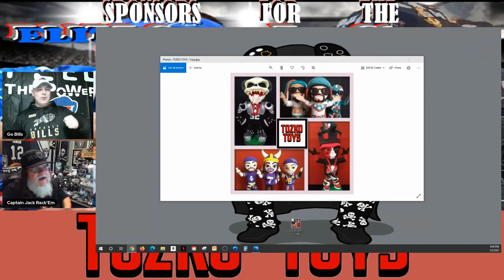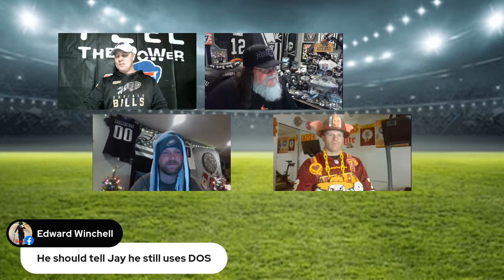ELITE SuperFan Broadcast 02 JAN 2021 Eagles & 'Washington FT' Bragging Rights Fight in NFC (L)East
IN CASE YOU MISSED THIS LIVE PRESENTATION of the ELITE SuperFan Broadcast on Saturday Night January 2nd 2021, sit back and hang out with Captain Jack, Buffalo Fred Kilmartin and our guests "Philly Sports Guy", "BIRDMAN" and "EagleDemon" of Philly's Eagles... and "PorkRhine" of Washington's Football Team.

It's Week 17 and the NFC (L)East still hasn't crowned a champion in their division... the only team which knows it WILL NOT be playing past this week is Philly, and the Iggles would love nothing more than to play spoilers of sorts.  Surprisingly, most EVERYONE in the division agrees they just want Dallas to NOT win the division, but that's another rigmarole entirely...

Want to thoroughly enjoy yourself? Sit back as THREE Eagles fans as well as ONE fan of the Washington Football Team verbally spar on this week's episode of the ELITE SuperFan Broadcast... and I'm proud to say the 'sparring' wasn't as one-sided as you may think considering one of those 'Iggles' fans was the vociferous "Philly Sports Guy" with his cohorts "BIRDMAN" and "EagleDemon"...  Repping the Nation's Capital was HogFarmer member "PorkRhine"... and we definitely enjoyed hearing from them all... thank you gents!

Watch Buffalo Fred and Captain Jack catch you up on the NFL and the weekend's matchups... EVERY WEEK... here on the ELITE SuperFan Broadcast!